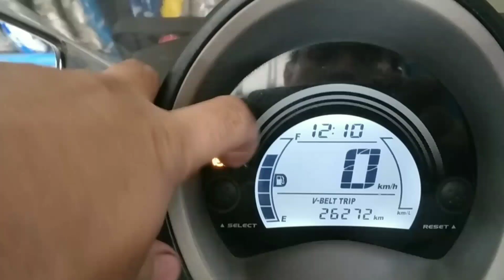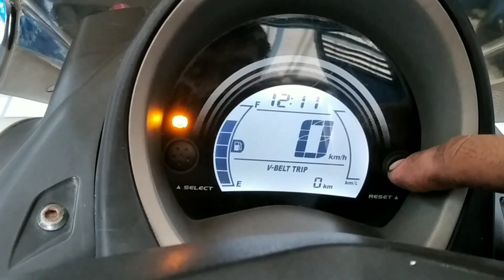cara hapus v-belt trip berkedip di motor nmax | tutorial lengkap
otomotif
sepedah motor
roda dua
motor matic
teknologi semakin berkembang semakin canggih.
contohnya seperti di vidio ini
spidometer di gital di lengkapi dengan filter filter terbaru.
dan jangan sampe ketinggalan dengan teknogi canggih ini.
yang pastinya fungsi berbeda beda.

cara reset vbelt nmax berkedip